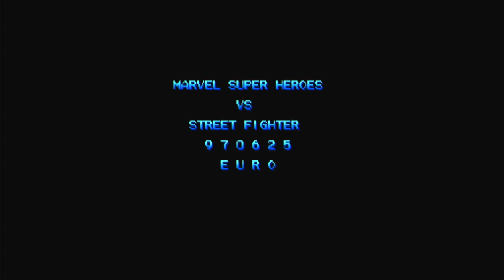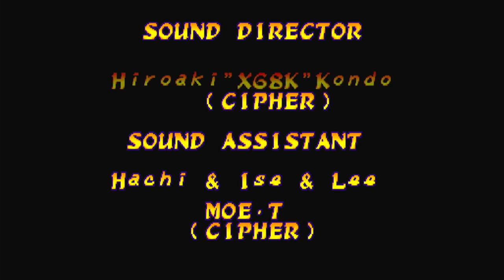Marvel Super Heroes vs. Street Fighter - Arcade Gameplay (No commentary)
I just can't keep up with the AI in this game lol -- Watch live